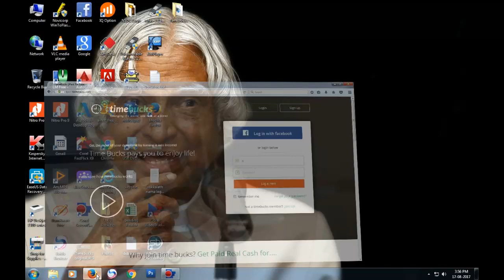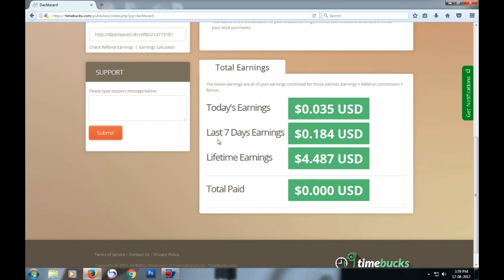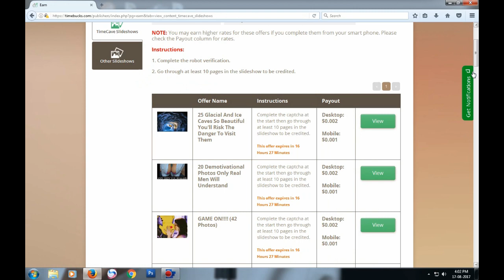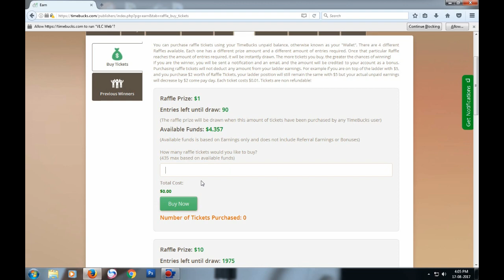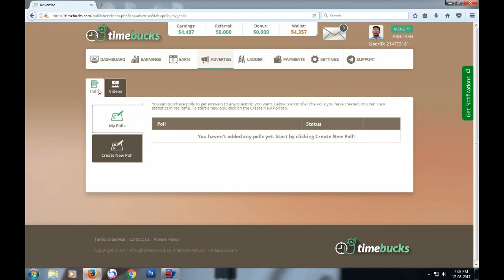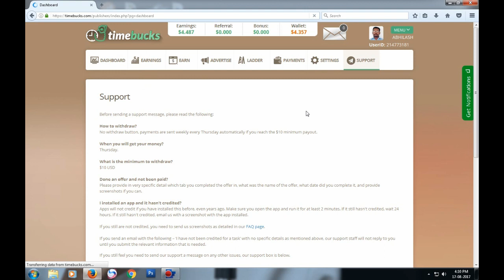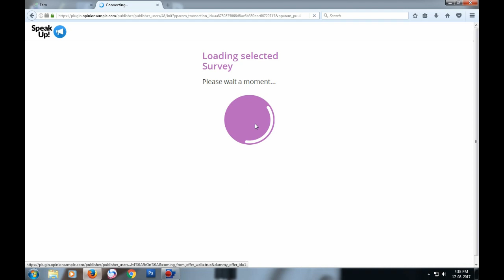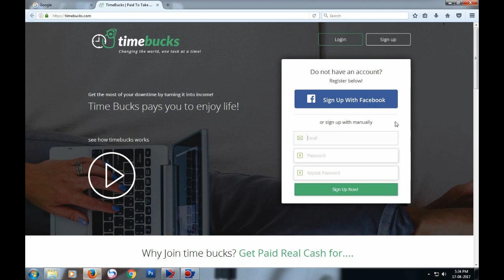Online earning Time Bucks Malayalam tutorial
Online Earn Malayalam Time bucks tutorial. Referal ID : 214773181